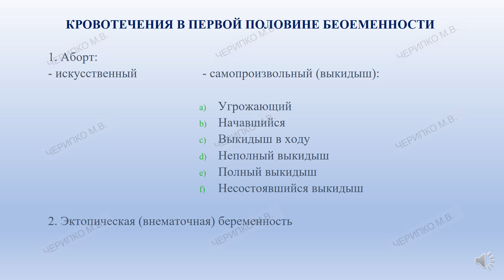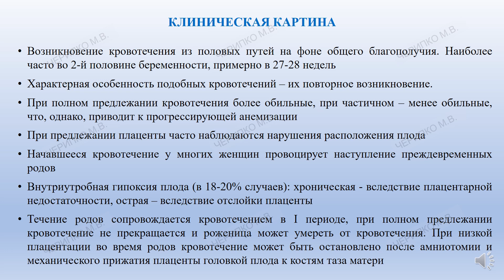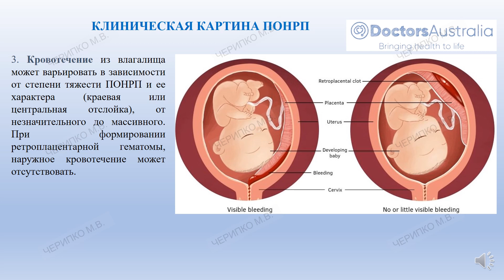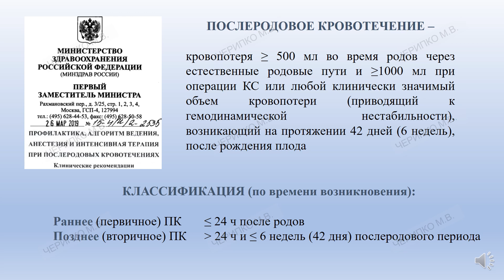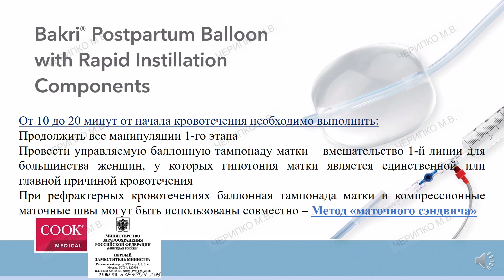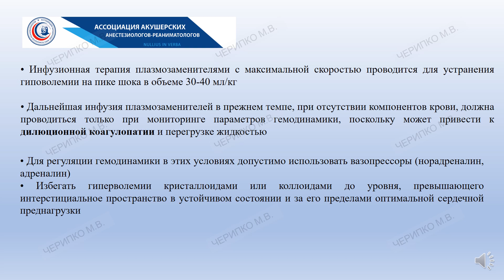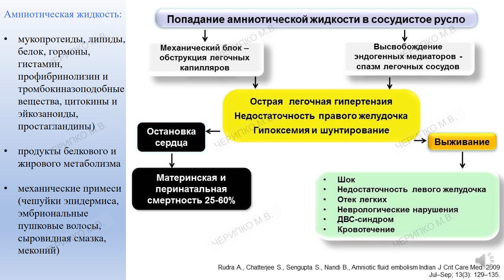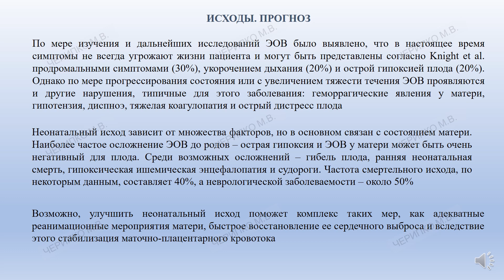9:30 КРОВОТЕЧЕНИЯ ПЕДИАТРЫ